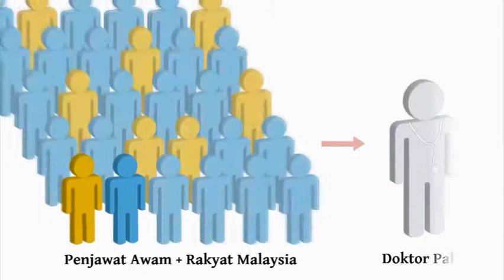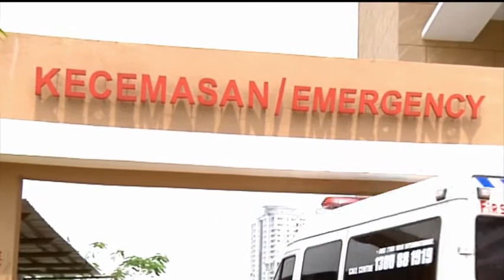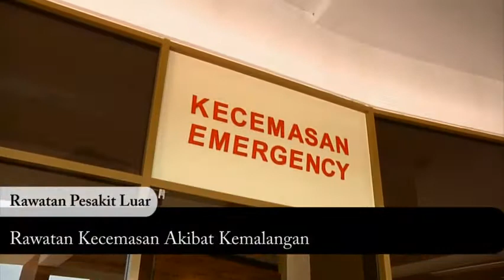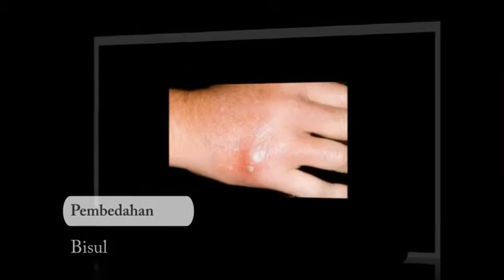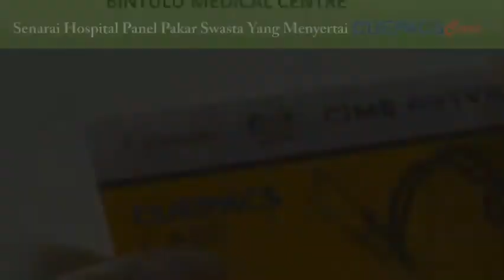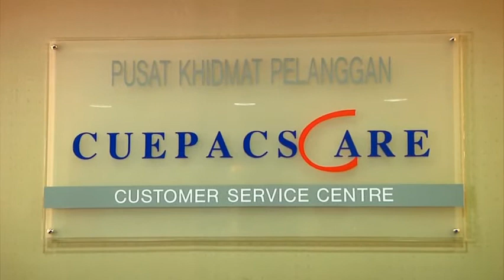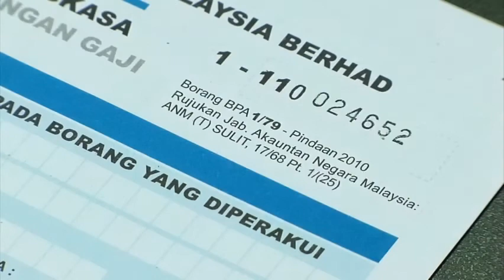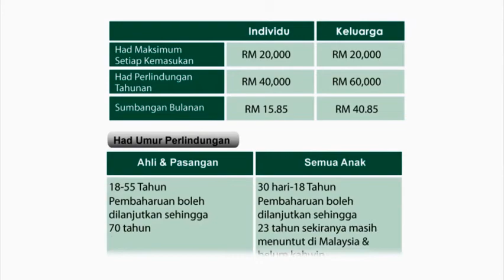cupacscare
Kekayaan tidak bermakna jika tidak memiliki kesihatan yang baik. Seiring dengan kemajuan yang telah dicapai, pelbagai kaedah moden telah diperkenalkan untuk merawat pelbagai penyakit.

Buat masa ini, Penjawat Awam diberikan rawatan secara percuma di hospital kerajaan. Namun ada kalanya masa menunggu giliran yang lama agak merimaskan. Walaupun terdapat banyak hospital pakar swasta yang menyediakan rawatan pantas, kos rawatannya agak tinggi dan perlu ditanggung sendiri. Kos ini di luar kemampuan kebanyakan Penjawat Awam.

Menyedari hakikat ini, CUEPACS telah melancarkan Skim CuepacsCare untuk membantu Penjawat Awam mendapat rawatan pakar di hospital swasta.